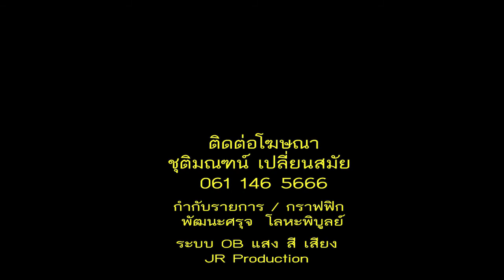มวยไทยไบรท์ทีวี ฅนสู้คน19 ก พ 60 คู่ที่ 3 คิงส์สตาร์ รร.กีฬาโคราช vs ทรายทองเล็กเพชรทรายทอง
ดูมวยมันๆทุกวันอาทิตย์ 4 โมงเย็น เปิดช่อง 20 ติดตามชมมวยมันส์ๆ จากศึกมวยไทยไบรท์ทีวี ฅนสู้คนจากเวทีเมืองย่าโม